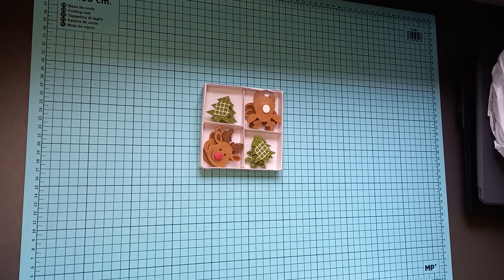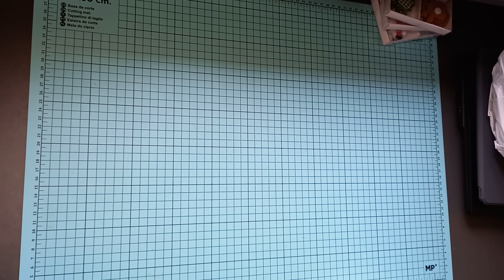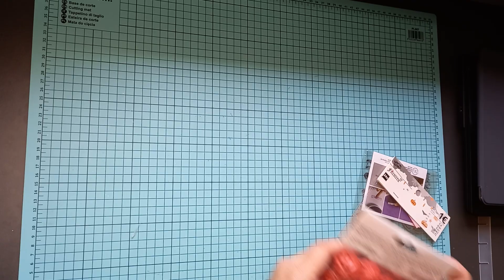COMPRAS TEDI 😀😘😜manualidades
Hola espero que paséis por el Instagram de Monserat scrap  y hayáis pasado un ratito agradable besitos 😘😘😘😘